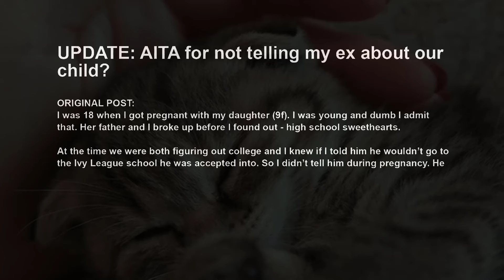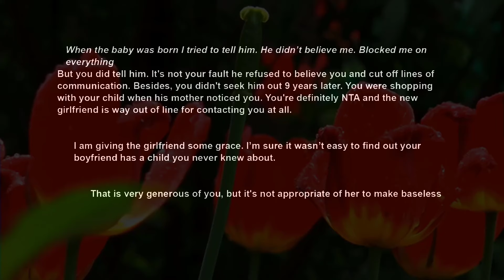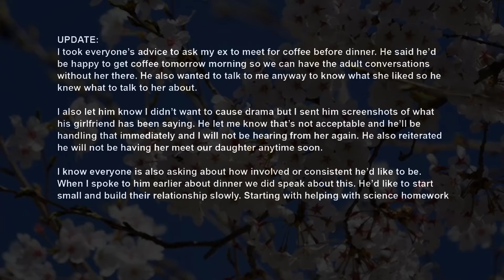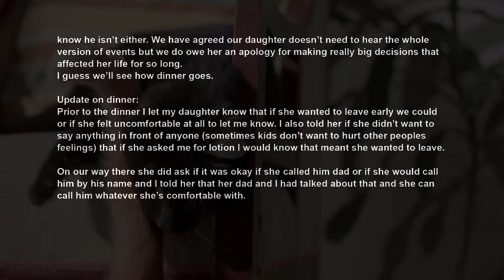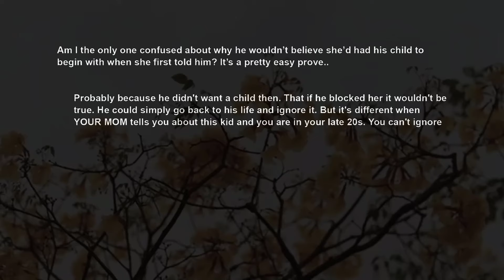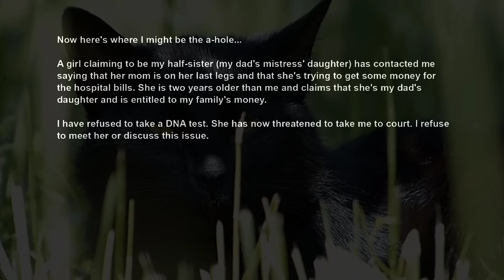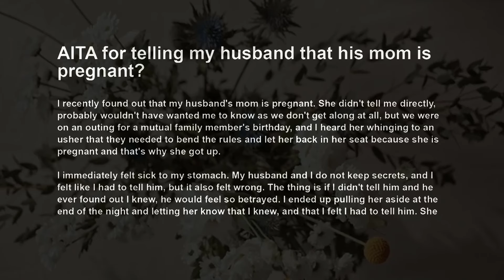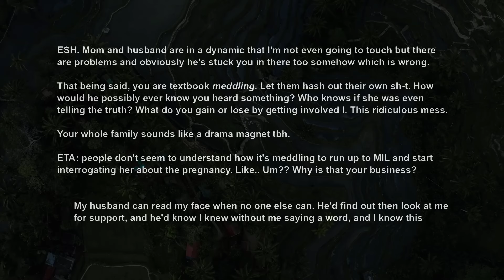UPDATE Found Out I'm Pregnant After Breaking Up w BF ~ Kept The Baby, Now His Mom Saw Us ~ AITA